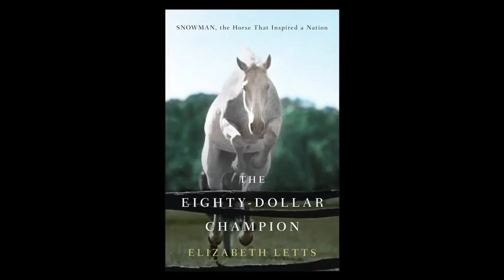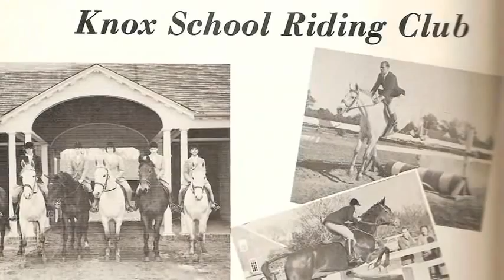The Eighty Dollar Champion by Elizabeth Letts Book Trailer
November 1958, the National Horse Show at Madison Square Garden. Into the atmosphere of wealth and tradition comes the most unlikely of horses, a drab former plow horse named Snowman, and his rider, Harry de Leyer. They were the longest of all longshots, and their win was the stuff of legend. Non Fiction